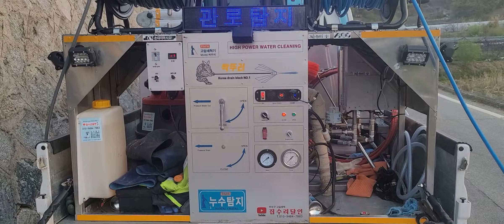armadillo 아르마딜로 고압호스 사고친날 ㅜ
전국하수구막힘
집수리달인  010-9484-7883